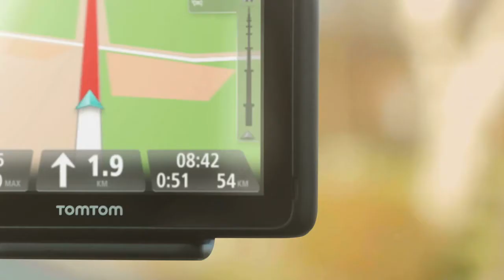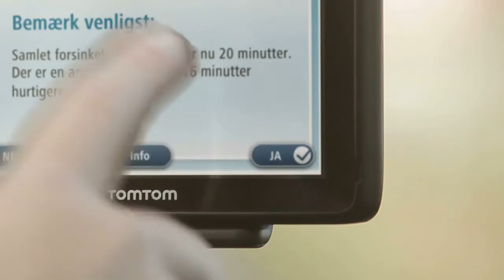HD Traffic Denmark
HD Traffic Denmark by TomTom